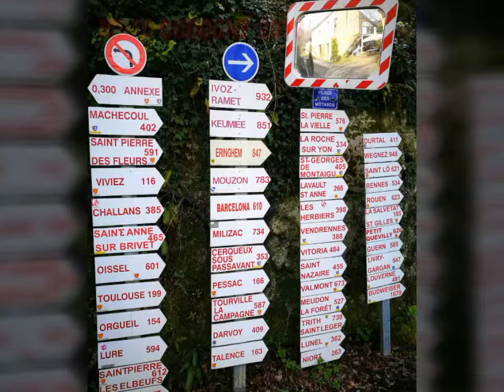MOTO DORDOGNE 2018